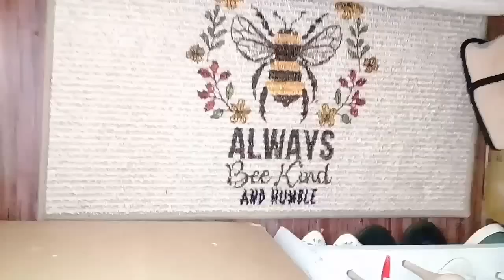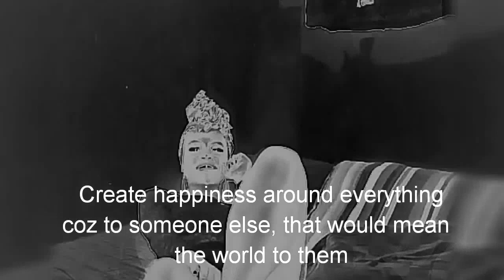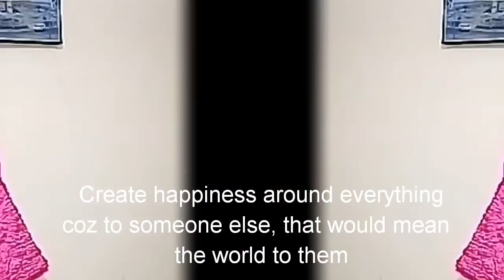my SMALL BEDSITTER / STUDIO APARTMENT TOUR 2020|| STUDIO/BEDSITTER ARRANGEMENT (KISUMU)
Welcome to my tiny/small space that has been serving me for the past few months.. Sooo!! This is a BEDSITTER/STUDIO/ONE ROOM apartment tour. This studio apartment is located in Kisumu and it's not one of the best but I did give it a little bit of effort in trying to elevate the look and ARRANGEMENT.

XOXO.